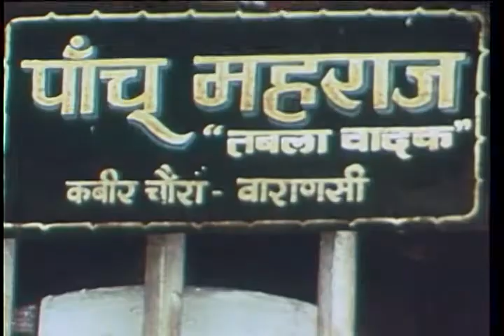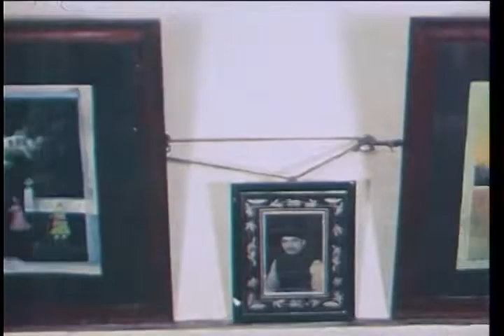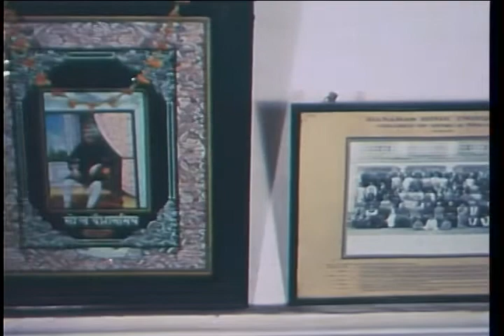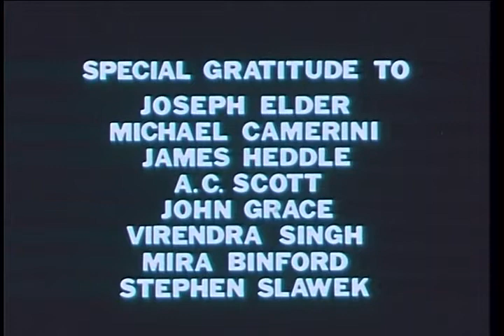A Musical Tradition in Banaras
A Musical Tradition in Banaras focuses on Panchu Maharaj, a classical drummer and musical instructor, following his everyday activities and approach to life and music. It features a practice session with Panchu and his sons and nephews that showcases Indian classical music in the casual atmosphere in which it is most often heard.